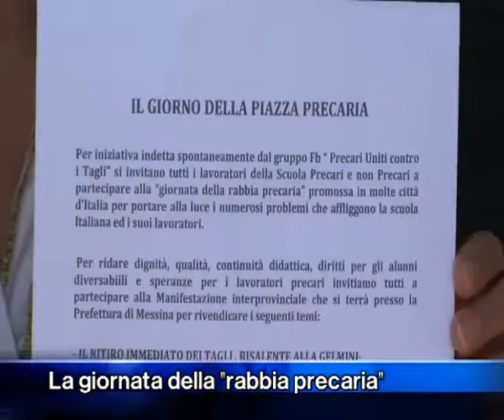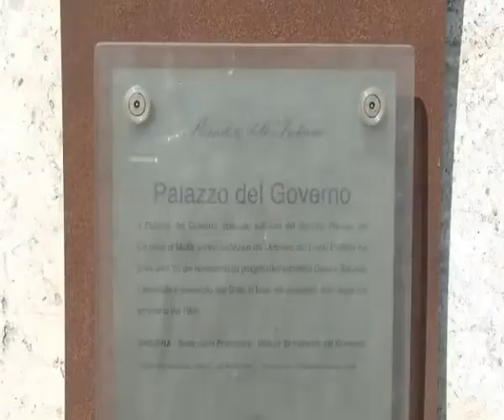Messina - La giornata della "rabbia precaria"